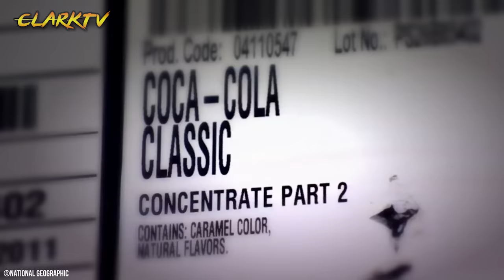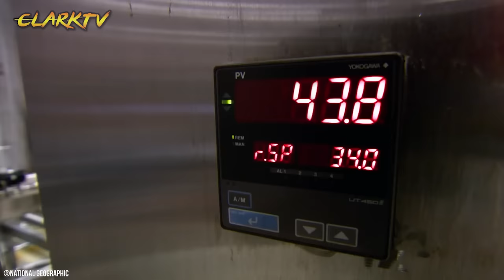Paano Ginagawa ang COCA COLA sa Factory | Proseso ng Paggawa ng Coca Cola, Pepsi at Softdrinks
Paano Ginagawa ang COCA COLA sa Factory o Proseso ng Paggawa ng Coca Cola
INGREDIENT PREPARATION
CARBONATION
PACKAGING

▶️ClarkTV